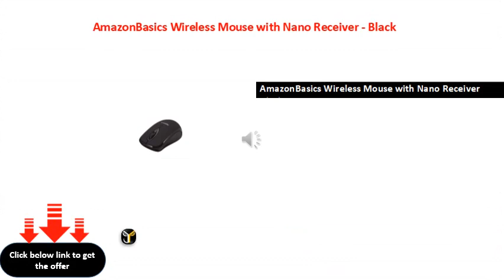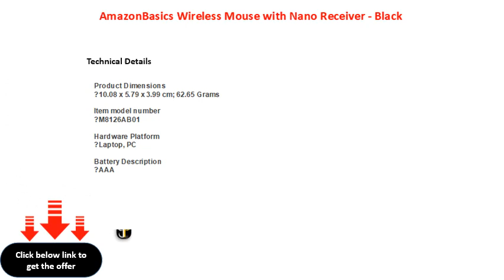AmazonBasics Wireless Mouse with Nano Receiver Black